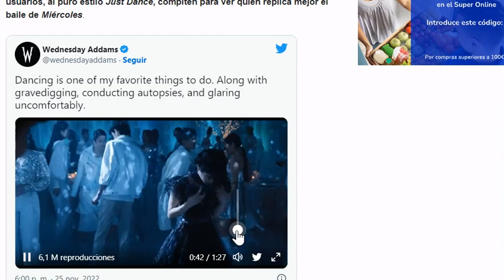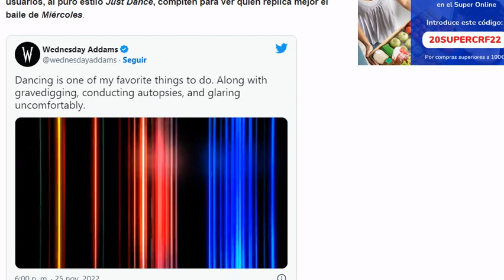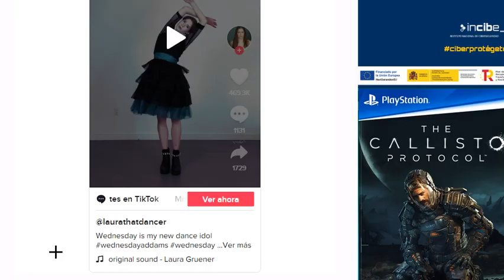'Miércoles': El baile de Jenna Ortega se hace viral y arrasa como reto en TikTok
Los pasos que Jenna Ortega se marca en Miércoles son ahora un reto de TikTok y los usuarios no paran de replicar el baile de la actriz.

Miércoles está consiguiendo unos resultados impresionantes en Netflix. Nadie vio venir que la nueva serie de Tim Burton, centrada en la hija mayor de La familia Addams, tendría semejante impacto en horas de visionado, superando incluso a la temporada 4 de Stranger Things

 y quedándose a las puertas de verse las caras con El Juego del Calamar para disputar la contienda de serie más vista de la plataforma. Jenna Ortega, que no recibió consejos de Christina Ricci, sorprendió con la elección de su personaje favorito de la serie, pero aun más con su baile en la misma serie. Esos curiosos pasos ahora se han convertido en un reto viral en TikTok, y los usuarios, al puro estilo Just Dance, compiten para ver quién replica mejor el baile de Miércoles.

Miércoles se ha convertido en un fenómeno viral a los pocos días de su lanzamiento

Cabe destacar, eso sí, que no es la primera vez que una serie de Netflix se hace viral, puesto que pasó lo mismo con la ficción de Dahmer, aunque en ese caso el reto en cuestión no debería haber existido jamás. En cualquier caso, a continuación os dejaremos una pequeña muestra para que veáis cómo los usuarios de la plataforma de TikTok están a tope memorizando cada uno de los pasos que da el personaje de Ortega en la ficción firmada por Tim Burton.

De momento, aun a pesar del éxito de la serie, no se ha confirmado si Miércoles tendrá una temporada 2. Netflix está cada vez más exigente con las renovaciones (The Sandman sudó tinta para conseguir una nueva tanda de capítulos) por lo que es posible que pasen unas pocas semanas antes de saber si habrá o no más contenido de Miércoles.

Merlina: Jenna Ortega habla sobre la influencia de Siouxsie and the Banshees para su baile gótico
La actriz habló de la memorable escena de la serie de Netflix. Conocé todos los artistas que influenciaron su interpretación en esta nota.

Jenna Ortega bailando en Merlina
Jenna Ortega baila en una escena de Merlina. Foto: YouTube.

Merlina, la adaptación de la Familia Addams por parte de Netflix, está teniendo un éxito arrollador dentro de la plataforma. Una de las cosas más destacables de la serie es la actuación de Jenna Ortega en el papel de la protagonista.

La actriz tuvo una escena memorable cuando realizó la coreografía de baile durante la fiesta de su colegio y en Twitter reveló cuáles fueron sus inspiraciones para dicho baile, citando a Siouxsie Sioux y registros audiovisuales de los años 80, entre otras cosas.

Replicando un tweet que compartía la escena donde realiza el baile, la actriz escribió: "Gracias a Siouxsie Sioux, a Rich Man's Frug de Bob Fosse, a Lisa Loring, a Lene Lovich, a Denis Lavant y a las imágenes de archivo de góticos bailando en clubes en los años 80. Me ayudaron en esto".

Según recuerda el medio Consequence, Sioux fue la cantante principal de Siouxsie and the Banshees, una banda de rock británica que fue una parte fundamental de la escena del goth-rock junto a grupos como The Cure, Joy Division y Bauhaus. Por su parte, Bob Fosse fue el responsable de coreografiar un baile secuencial llamado The Rich Man's Frug para el musical Sweet Charity y Loring fue quien interpretó a Merlina Addams en la serie original de los años 60.

En cuanto a Lovich, se convirtió en una figura clave de la escena new wave con éxitos como "Lucky Number", "Say When" y "Bird Song". Por último, Lavant es un reconocido actor francés famoso por sus secuencias de baile al ritmo de canciones como "Modern Love" de David Bowie y "The Rhythm of the Night" de Corona.

Mirá el baile de Ortega como Merlina Addams a continuación.